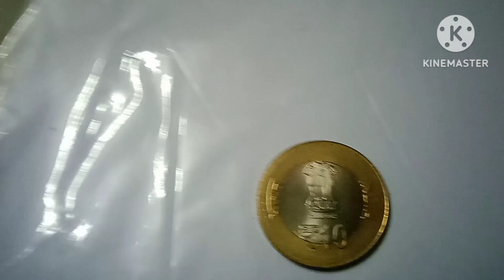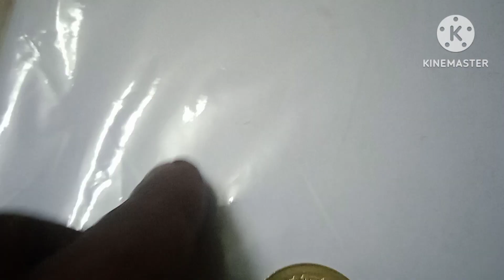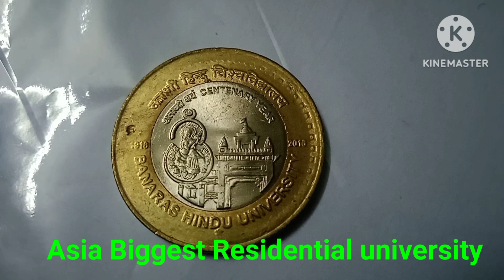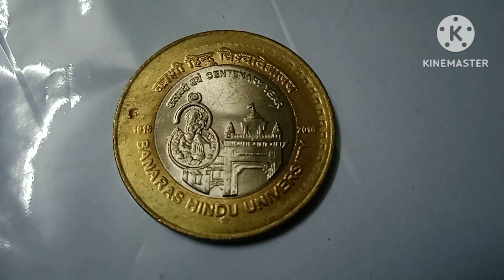2016!Banaras Hindu University!10Rupees Coin Value! பனாரஸ் இந்து பல்கலைகழகம்!!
2016 Banaras Hindu University 10Rupees Coin.100th year celebiration coin.

Metal bi.Metalic (Center copper nickal, Corner Aluminium bronze)

Weight 7.71Gram. Dia 27mm. Thickness 1.8mm. Round shape.

Banaras hindu university founded madam moham malavia and Annie Besant. 1916

Bombay and Hydreabad.
Bombay extra fine 100Rs. Unc 250Rs.
Hydreabad Unc 50 Rs.